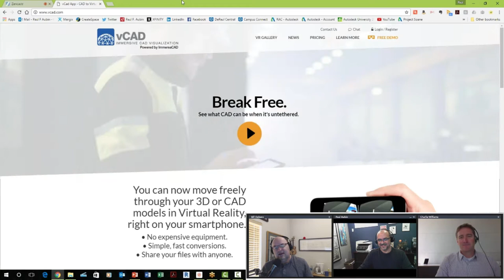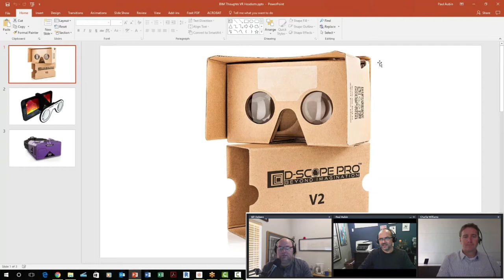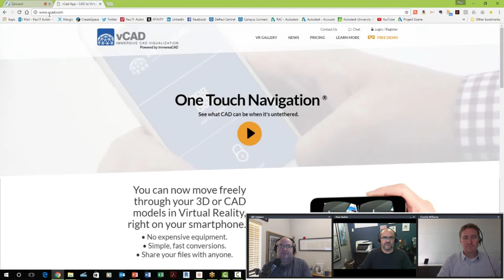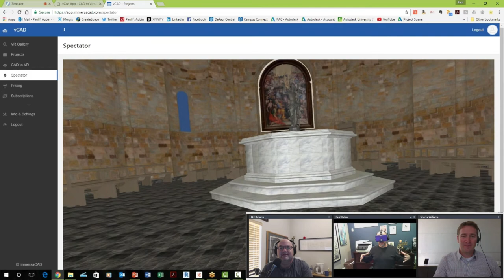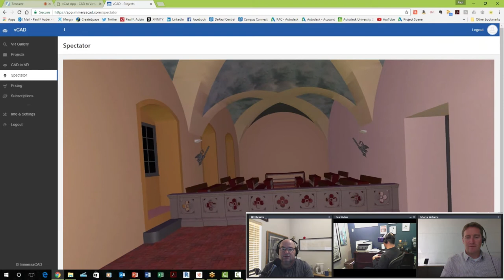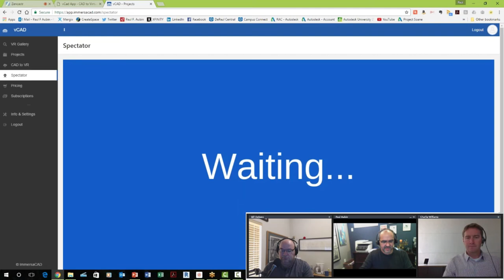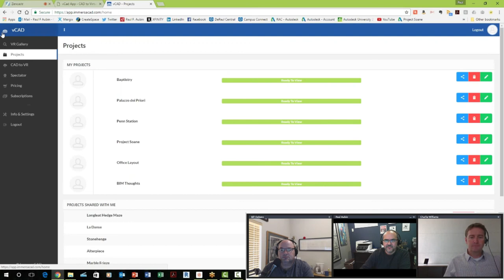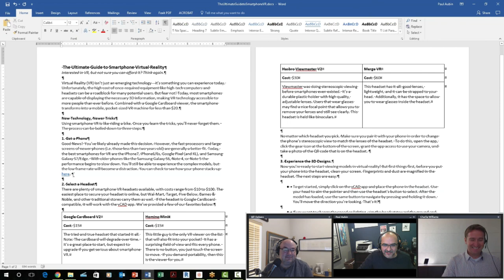E72 BIMThoughts VCAD with Paul Aubin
This is the video version of BIMThoughts where Paul F. Aubin show us VCAD and Google Cardboard.